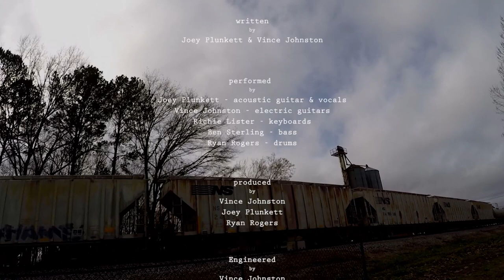Knots (by Idle Engines)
Idle Engines is the online outlet for the musical journey of long-time collaborators Joey Plunkett, Vince Johnston, Ryan Rogers, Ben Sterling and friends

"Knots"
written by - Joey Plunkett & Vince Johnston

performed by -
Joey Plunkett - acoustic guitar & vocals
Vince Johnston - electric guitars
RIchie LIster - keyboards
Ben Sterling - bass
Ryan Rogers - drums

produced by - Vince Johnston, Joey Plunkett & Ryan Rogers

engineered by - Vince Johnston & Ryan Rogers

mixed & mastered by Vince Johnston

video produced & edited by Vince Johnston

recorded at Brudog Studios, Pelahatchie, MS